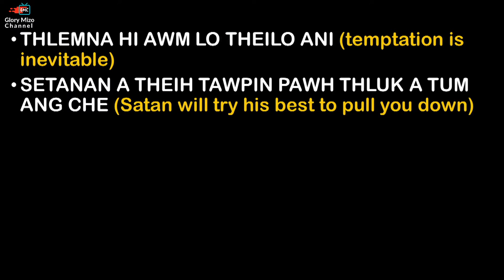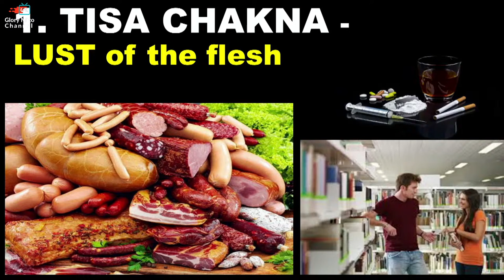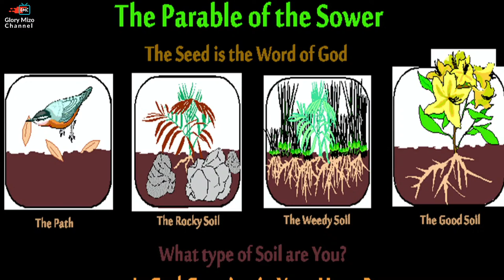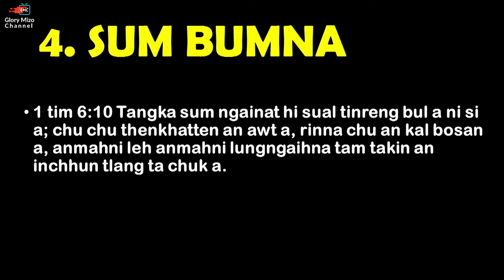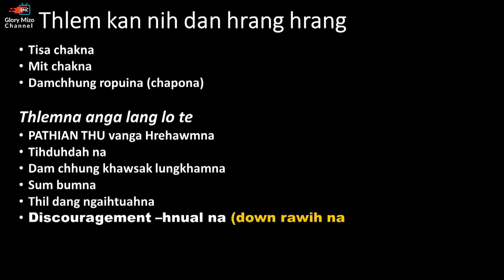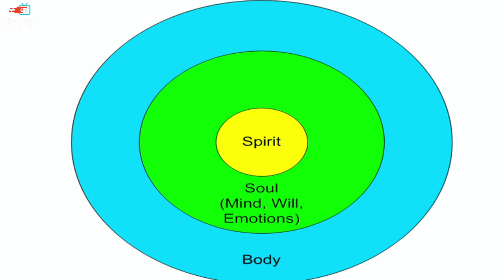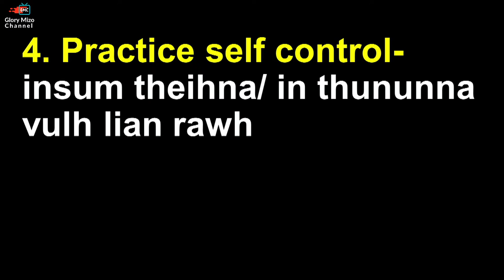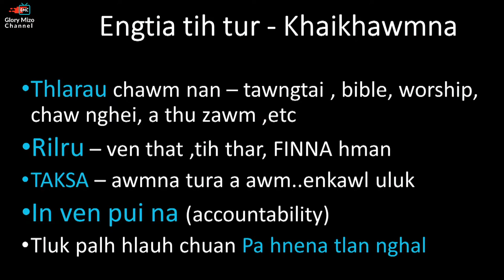Dr.Dennis Ramdinmawia || Topic - Thlemna || Lamka Revival meet 2022 Zan 07